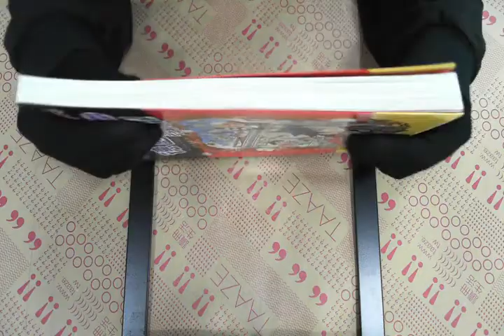TAAZE｜德國尋寶記 二手書書況 9789866920257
TAAZE｜讀冊生活網路書店「德國尋寶記」，找二手書請至